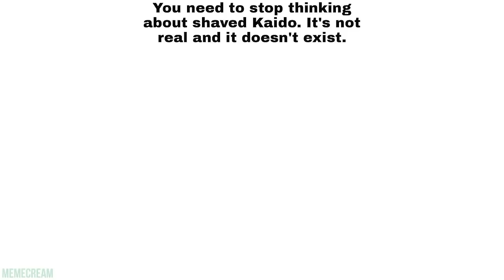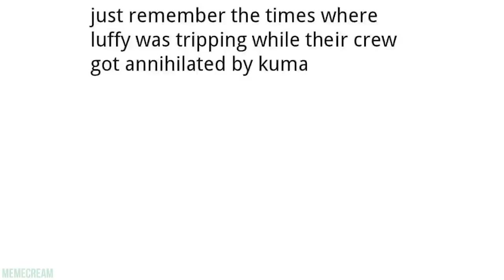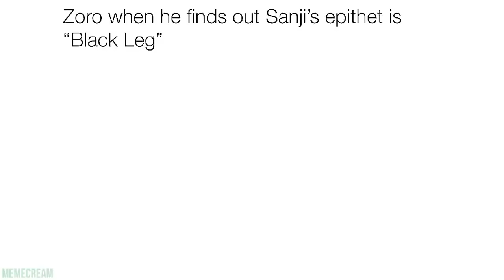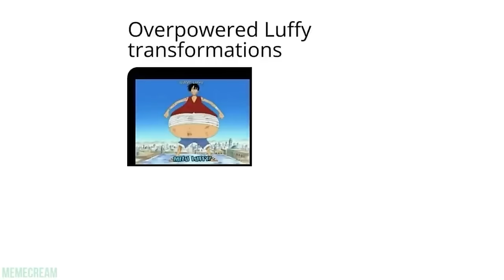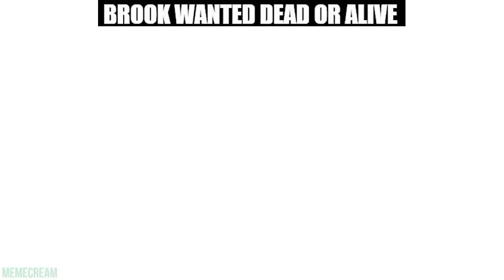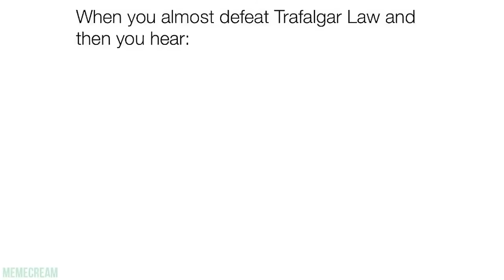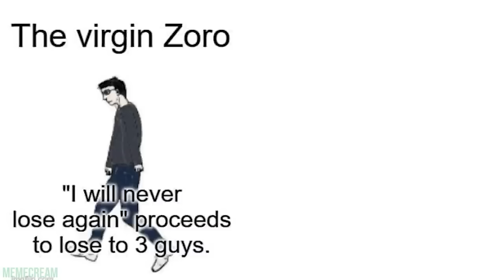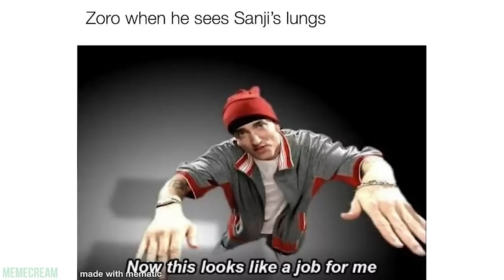ULTIMATE ONE PIECE MEMES 10